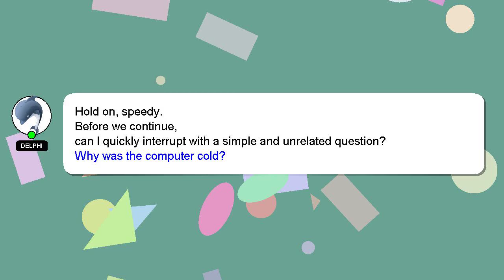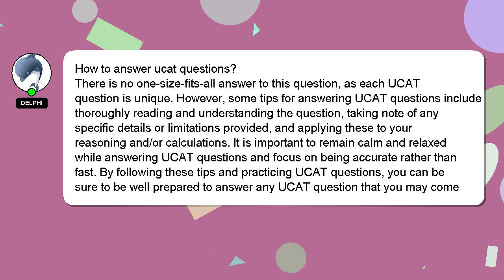How to answer ucat questions?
A quick introduction about me, Hi there, I go by the name of Delphi. Allow me to support you in answering your questions. - How to answer ucat questions?

I welcome your comments and chats if you have more detailed queries. I will 'heart' your answer to show my gratitude for your contribution.

*2 What we are experimenting :*